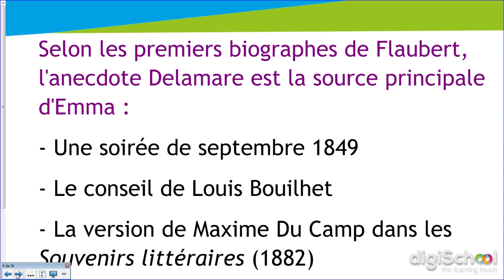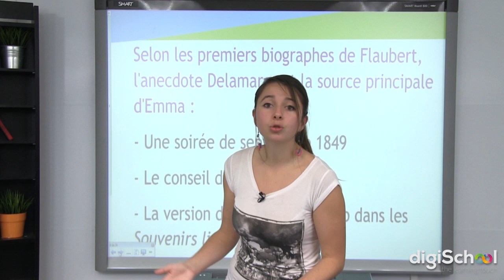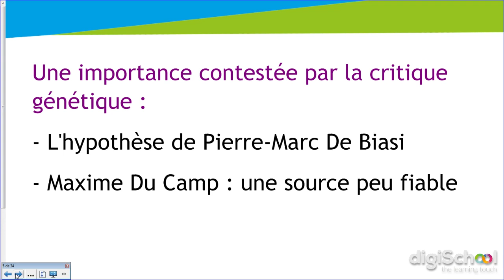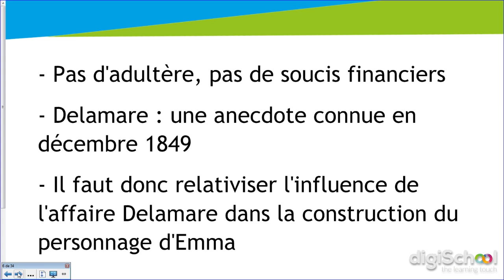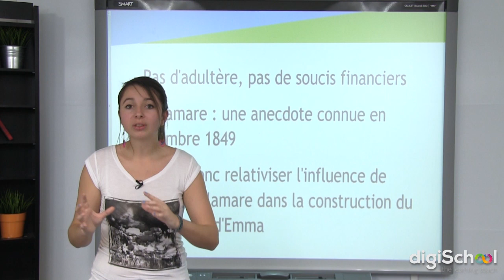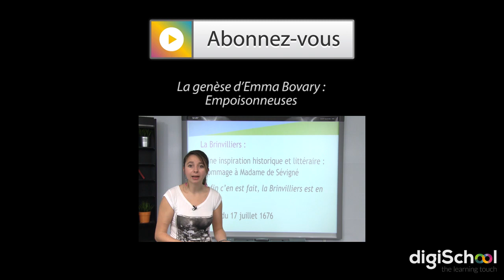La genèse du personnage d'Emma Bovary : l’affaire Delamare - Littérature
Le cours de littérature sur la genèse du personnage d'Emma Bovary de Gustave Flaubert est disponible sur :

pour toujours plus d'infos sur le bac L !

Dans cette vidéo, notre professeur de littérature vous présente la genèse du personnage d'Emma Bovary et notamment l’affaire Delamare qui ressemble de près au roman de Flaubert.